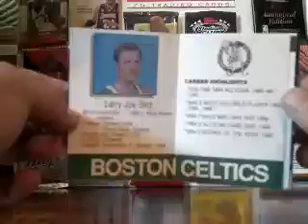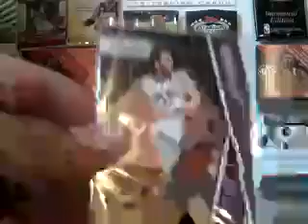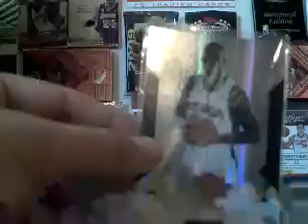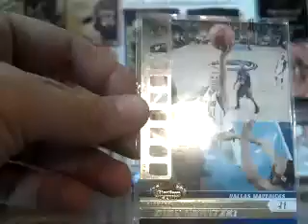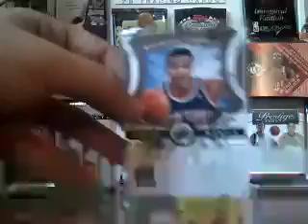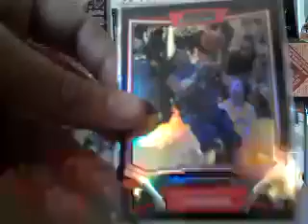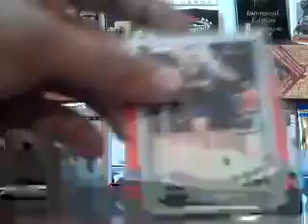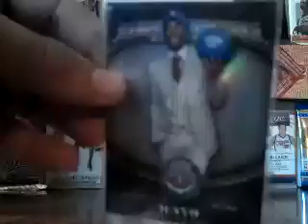Update PC! Serial/# cards only FT/FS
Here you go. If you like any comment/pm for trade/sale.